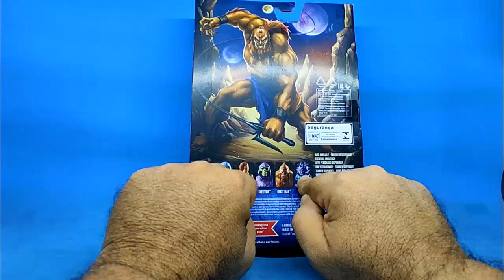BEAST MAN Masterverse MOTU Revelation Masters of the Universe sergio guerrero el coleccionista